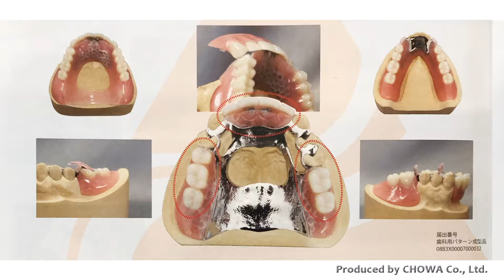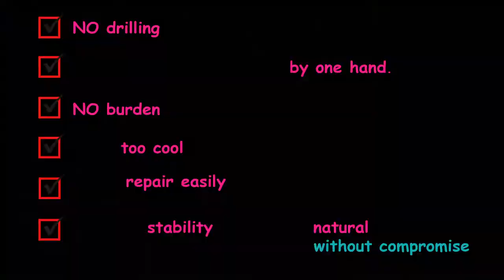Hottest Trend in Japan!! Non-Drilling Teeth Swing Wedge Denture Is Now Within Your Reach!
Good news for those considering implants and dentures! You should be surprised like "Is there such a perfect denture in the world! ? ! ?". Yes, there is. It's Swing Wedge Denture Made in Japan!!

1.You look perfect with the coolest denture!
Nobody would know you're wearing dentures.

2.You don't have to hang or stick denture to specific point.
Just wear the denture like your favorite clothing.
It's so easy and smooth that you can even wear it by one hand.

3.It's durable, long-lasting, and able to repair easily depending on the change of your oral structure. Less adjustment and Less visit to the clinic.
Despite its high quality, it's affordable compared to implants.

4.NO surgery. NO drilling of your residual teeth.

It's been 10 years of making our patients smile confidently without hussle!
We received tons of Excellent feedback from our patients and It's time for us to share it all over the world!! And you too can experience the convenience and the affordability of this amazing denture.

Chowa Co., Ltd.